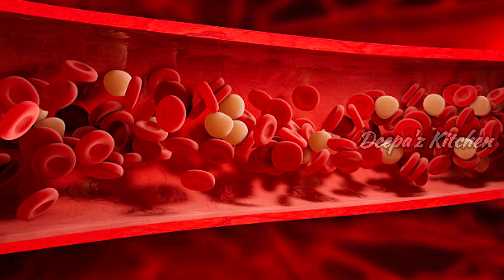గోరింటాకు పెట్టుకుంటేనే ఇన్ని లాభాల..?🤫గోరింటాకులోని Benefits💁Health Benefits of Gorintaku in Telugu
గోరింటాకు ఎర్రగా పండితే మంచి మొగుడు వస్తాడా.? ఆషాడంలో గోరింటాకు ఎందుకు.?Health Benefits of Gorintaku